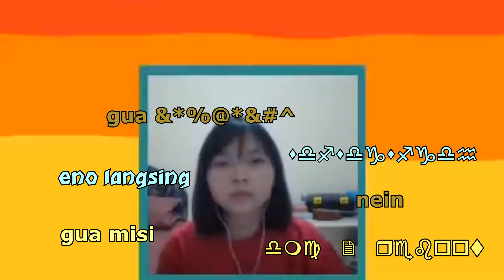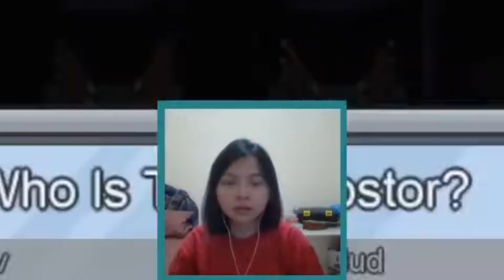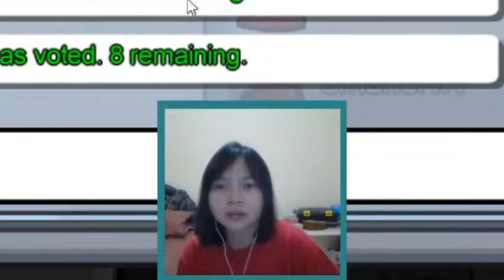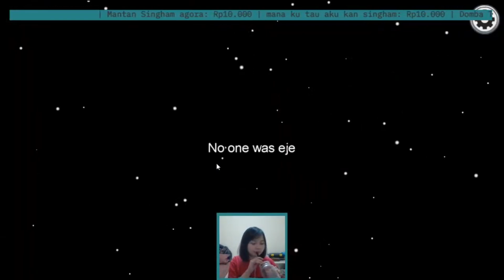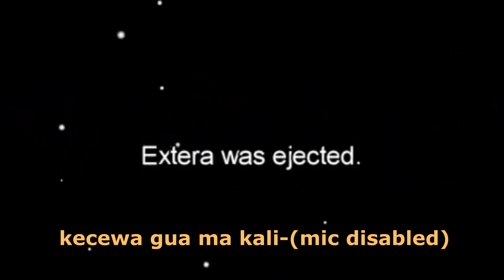Kalah Gesit - Among Us